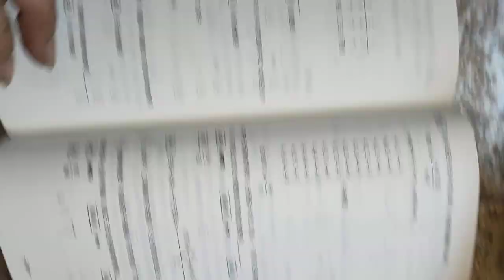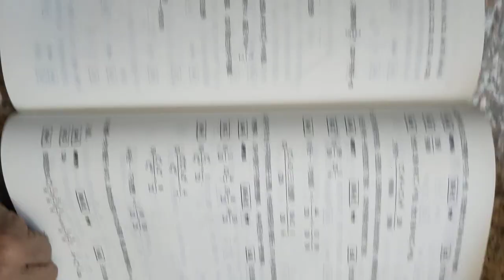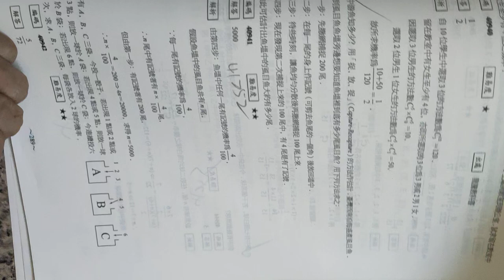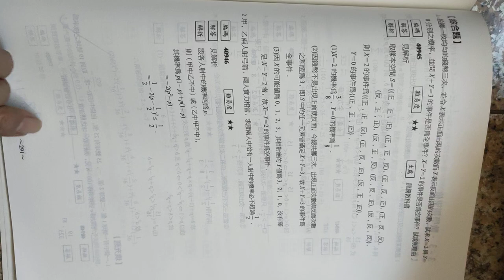VID#機率的性質 2002 2003高中數學第四冊題庫龍騰版書影